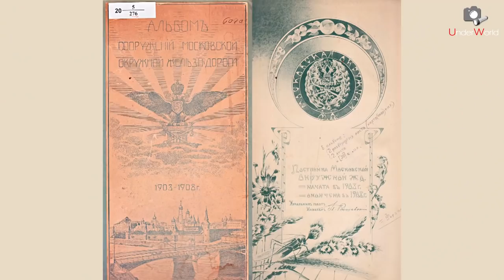Подземные реки Москвы #16. Сосенка | Диггеры UW в поисках тайных артефактов из прошлого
Московские подземелья хранят многие тайны из прошлого. И в этот раз диггеры UnderWorld спускаются под землю, чтобы открыть ещё один секрет подземелий Москвы - найти старый артефакт начала прошлого столетия, погребённый под землёй многие десятилетия назад.

В видео использованы материалы:

Альбом сооружений Московской Окружной железной дороги. 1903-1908 г.

Отдельная благодарность Максиму Кочеткову за предоставленные фото- и видеоматериалы